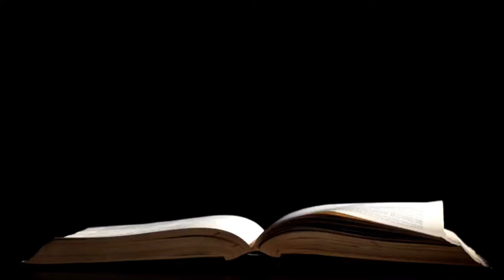El Doctor de los Artistas - Anécdota con José Alfredo Jiménez | E52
EL RETO | EL FRUTO DE LOS AÑOS | MÉXICO D. FAMILIAS Venta de Libros en México: | Librerías Gandhi y El Sótano Venta de Libros en el resto del mundo: AMAZON - EL RETO